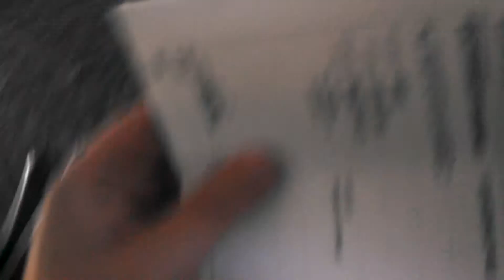Boarding Southwest at PHX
06/06/2014 A Approximately 0810A
Boarding Southwest 0465